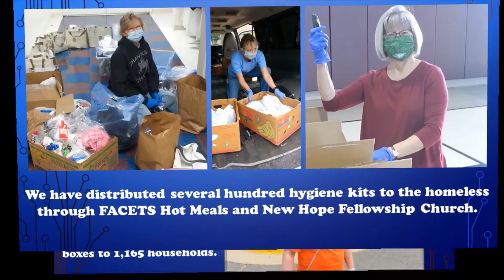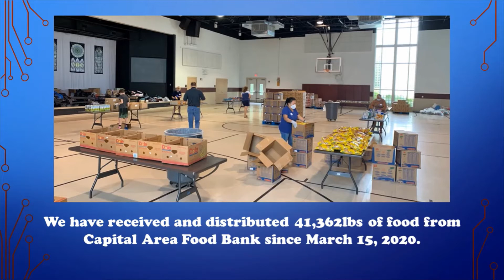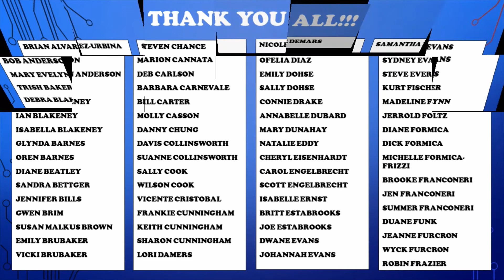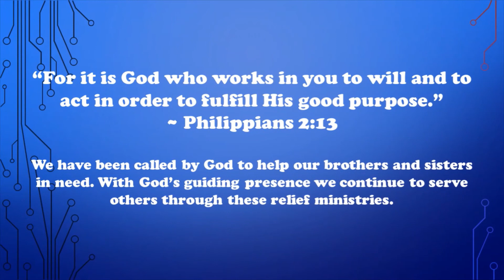Covid-19 Response and Relief Relief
This video shows a brief overview of our COVID-19 response to date.  Many thanks to the hundreds of people who have made this ongoing effort possible!